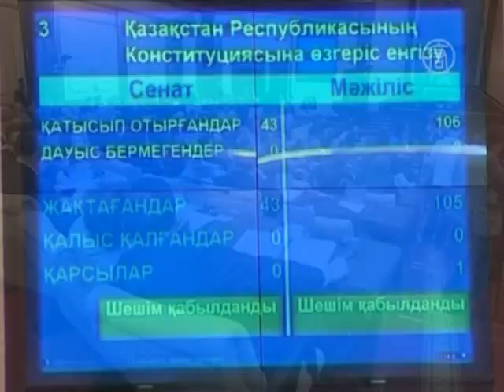Назарбаев публично отказался от референдума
Президент Казахстана Нурсултан Назарбаев отклонил проведение референдума, который мог позволить ему править страной до 2020 года. Он также призвал к проведению досрочных выборов президента после того, как Конституционный совет Казахстана признал предложение парламента о проведении референдума - несоответствующим Конституции.